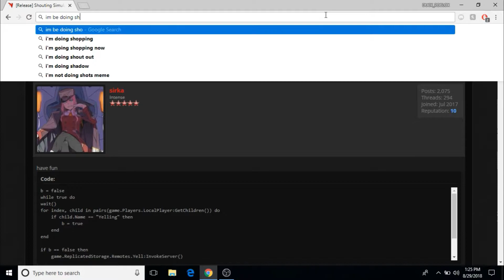Shouting simulator script cuz my friend wanted it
Here is it n00bs
➡ Tags Ignore: New Lumber Tycoon 2 Exploit, Lumber Tycoon 2 Slot Dupe, Lumber Tycoon 2 Money Hack, Lumber Tycoon 2 Hack, Viper Venom, Lumber Tycoon 2 Exploit, Lumber Tycoon 2 Money Dupe, roblox hack, roblox hack new, new roblox hack, hack, new roblox exploit, lumber tycoon 2, lumber tycoon 2 hack, lumber tycoon hack, roblox exploit, Roblox The Plaza Free Money, Roblox The Plaza Money Hack, Roblox The Plaza Money Cheat, Roblox The Plaza, Roblox The Plaza Money, Roblox Plaza Free Money, Free Money Cheat The Plaza, The Plaza Free Money Cheat, Free Money Cheat Roblox The Plaza, Roblox The Plaza Free Money Cheat, free money cheat the plaza roblox, Hack, Roblox, Money, Money Hack, roblox, hacks, hack, roblox hacks 2016, roblox exploits, roblox hack, roblox hacks, hacker (character power), games, roblox exploits 2016, cheat engine, roblox (video game), 2015, roblox hacks 2015, noober gamez, roblox lag switch, deez nuts, roblox lag switch 2016, roblox lag switch 2015, no download hacks, noobergamez, roblox exploits 2015, lag, phantom forces, 2016, roblox exploit, video game (industry), v3rmillion, asshurt exploits, speedings, elysian exploits, , Level 7 Script Executor, Roblox Level 7 Executor, Viper Venom, New Roblox Exploit, Roblox Exploit, Roblox Btools Exploit, Roblox Project Sea Exploit, Roblox Project Sea, Roblox Sea Exploit, Roblox Level 7 Script Executor, Roblox Level 7 Executor, Viper Venom, ROBLOX Exploit, ROBLOX Hack, ROBLOX Hack 2017, ROBLOX Exploit 2017, Working roblox hack 2017, How to hack roblox 2017, How to hack on roblox 2017, RC7 Cracked 2017, ROBLOX Exploit 2016 40+ cmds, roblox exploit, roblox exploit, roblox free exploit, roblox project sea v.03 exploit, roblox admin hacks 2016, roblox admin hack, tutorial, , free game, video, roblox, , how to get free robux on roblox 2016, roblox hack, roblox exploits free, roblox exploit, roblox hack 2016, roblox free hack, hack, ROBLOX Exploit, ROBLOX Hack, ROBLOX Hack 2017, ROBLOX Exploit 2017, Working roblox hack 2017, How to hack roblox 2017, How to hack on roblox 2017, JAILBREAK BETA HACK, Jailbreak free lambo, lamborghini, free, Hack, Exploit, Panders, Viper Venom, Roblox, roblox jailbreak, roblox jailbreak secrets, roblox jailbreak secret, roblox jailbreak easter egg, , Roblox Exploit, Roblox ZERO V2 Exploit, Roblox Zero V2, Zero v2 Exploit, Roblox Cracked Exploit, Cracked Paid Roblox Exploit, Roblox Zero v2 Cracked, Roblox Level 7 Executor, Roblox Btools Exploit, Paid, Free, HAck, Exploit, Zero V2 Cracked, Zero V2, Review, Tutorial, ROBLOX, level 7, exploit, cracked, download, may, new, hack, 2017, Woring, Working, youy, yout, you, yo, Unpatch, Works, roblox level 7 free, roblox hack tool, roblox hack, roblox hack download, roblox hacker, New Roblox Exploit, Roblox Exploit, Roblox ZERO V2 Exploit, Roblox Zero V2, Zero v2 Exploit, Roblox Cracked Exploit, Cracked Paid Roblox Exploit, Roblox Zero v2 Cracked, Roblox Level 7 Executor, Roblox Btools Exploit, Paid, Free, HAck, Exploit, Zero V2 Cracked, Zero V2, Review, Tutorial, ROBLOX, level 7, exploit, cracked, download, may, new, hack, 2017, Woring, Working, youy, yout, you, yo, Unpatch, Works, roblox level 7 free, roblox hack tool,